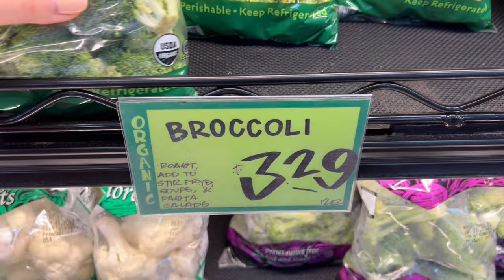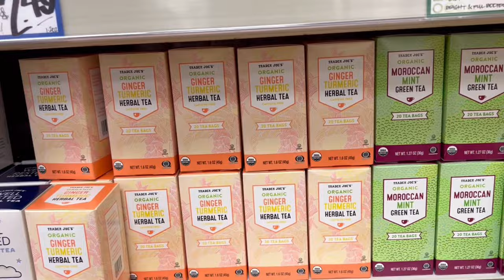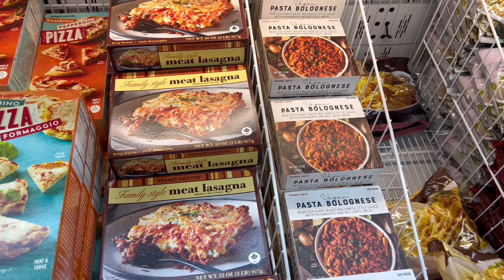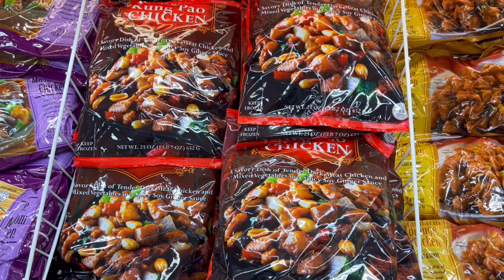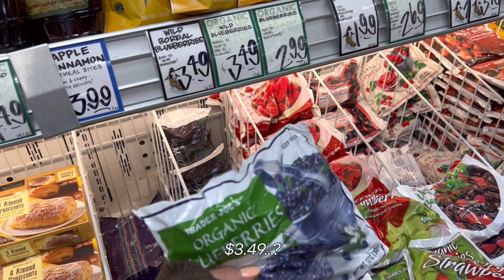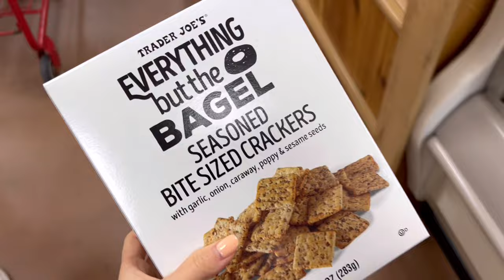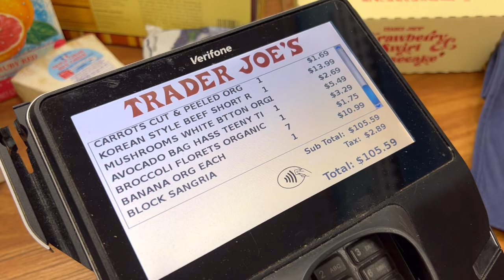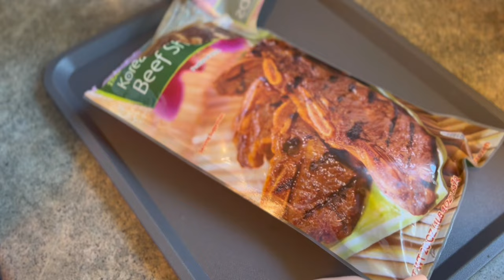Trader Joe’s 에서 장보고 파티하는 vlog | 트레이더조스 파티 추천템 | 시애틀 일상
안녕하세요!
오늘은 Trader Joe's 에서 장보는 브이로그를 가지고 왔어요!
트레이더조는 2인가구인 저희가 애용하는 마트입니다.
끝에 트레이더조 갈비 언박싱도 놓치지 마세요! ;)

그럼 오늘 영상도 즐겁게 봐주세요 :)

Today, we're shopping at Trader Joe's.

🎵 by Artlist
Postcard Weather by Low Light